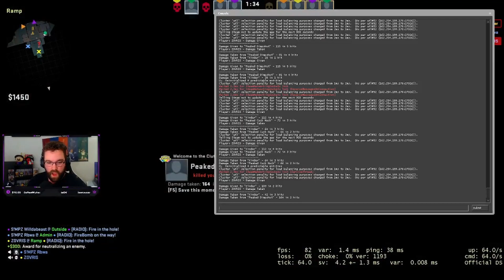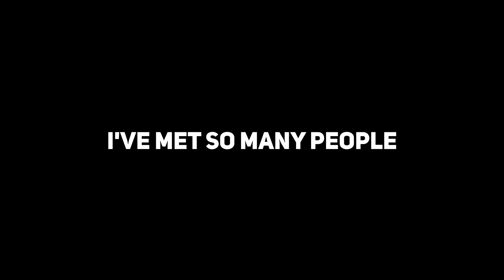THANK YOU CSGO!!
- My wife ❤️
- itskooski
- Grimace
- Rakib198
- and countless more

▼ Music
Music and Sound Effects by Epidemic Sounds: